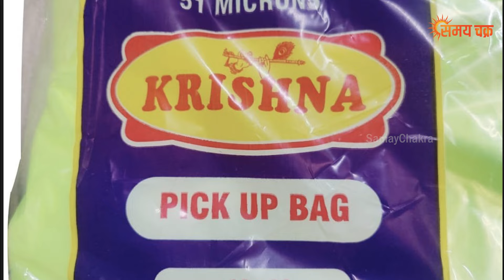कृष्णा भक्ति से मुस्लमान जावेद ने अपनाया सनातन धर्म, Krishna Bhakt Mohmmad Javed